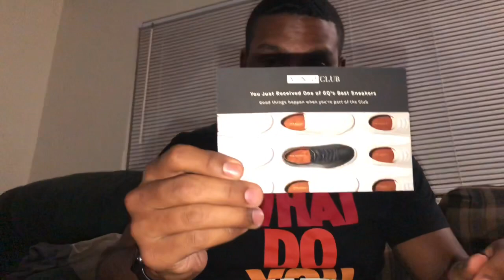Beard Woes and Menlo Club for October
Noticed that something was going on with my facial hair and needed to resolve the issue!

More great merch from the folks over at Menlo Club!

Video suggestions, beard care products, thoughts on the merch or if you just wanna day hi